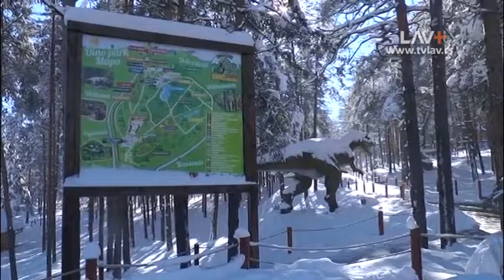Zlatibor: Zimski sadržaji u Dino parku još uvek nisu u funkciji zbog nedostatka snega